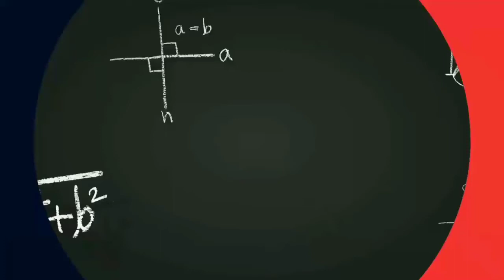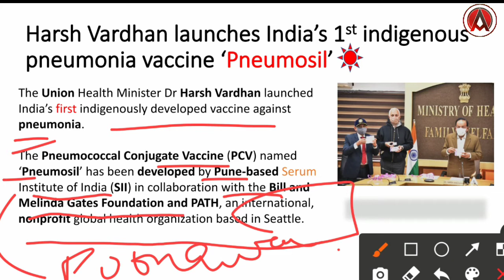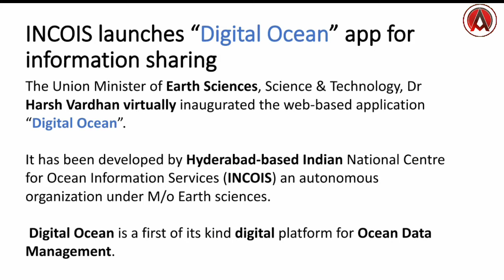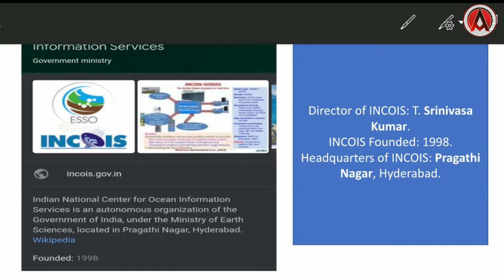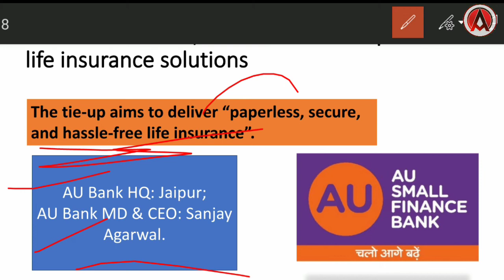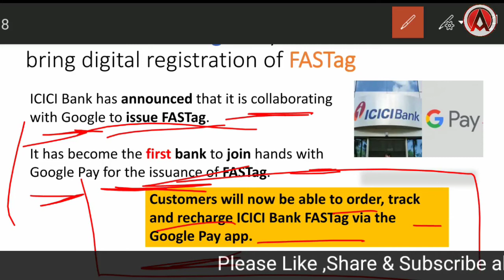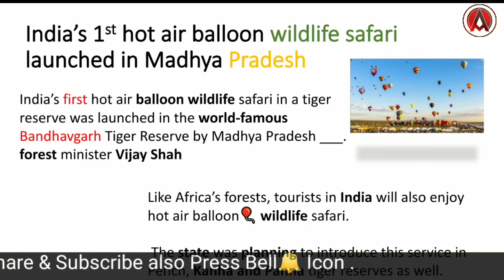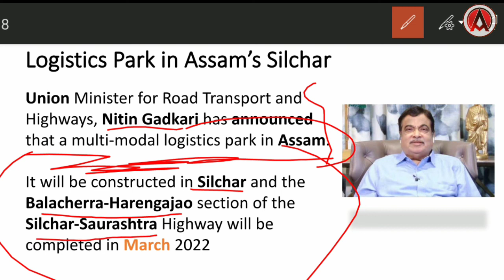31st DECEMBER CURRENT AFFAIRS|| Daily Current Affairs Booster in Hindi and English|| ANKIT SAHU 🔥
In this video we Covered the Most important current affair for 31th DECEMBER

To Get latest updates of Current affairs and Download Notes